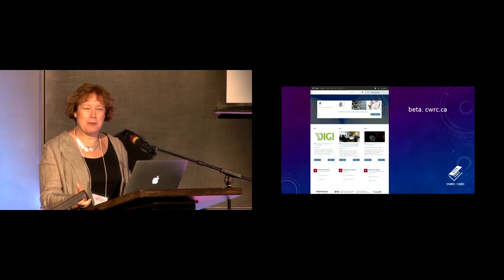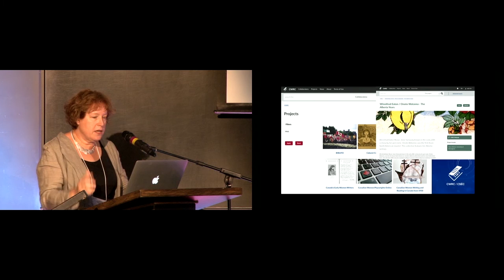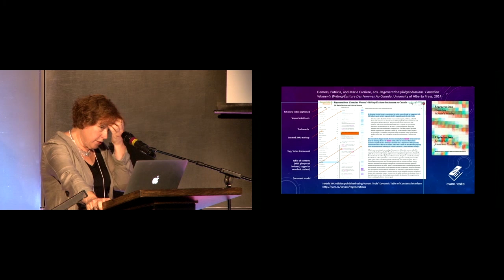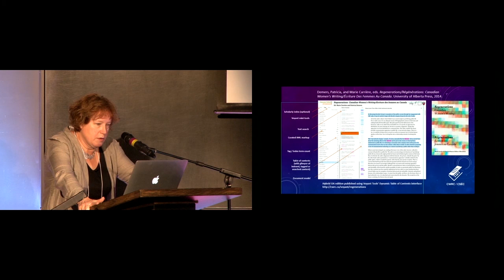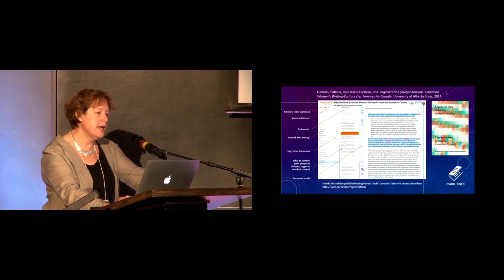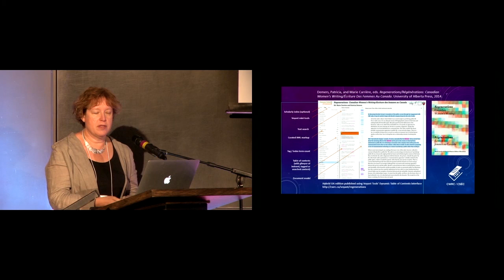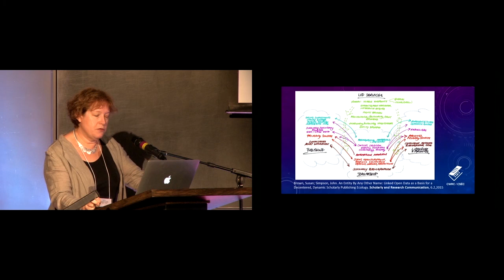Getting Humanities Researcher to Open Up